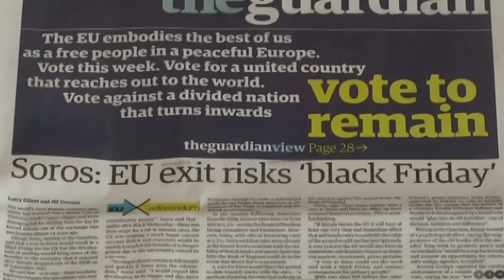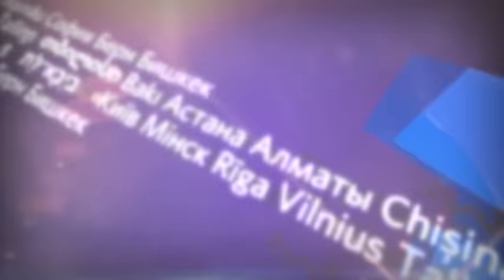Международные новости RTVi. 19:00 MSK 21 июня 2016 года.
Кризис в отношениях РФ и Запада.
Сорос поменял местами ЕС и СССР.
Бах не смог отказать России.